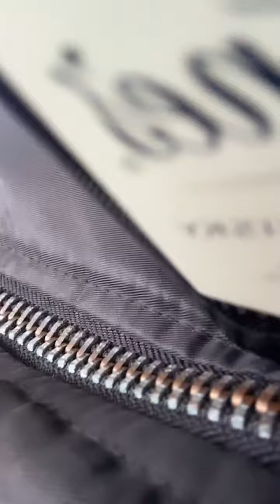221104 gsoul ins live 9 지소울 라방